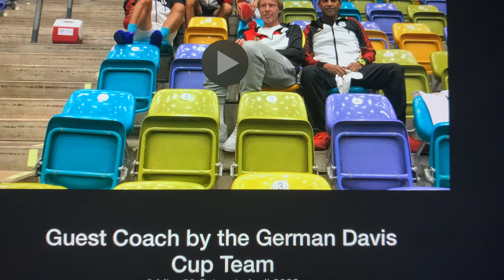Yohannes Worku Guest Coach by the German Davis Cup Team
German Davis Cup Team playing against Hungary Davis Cup Team